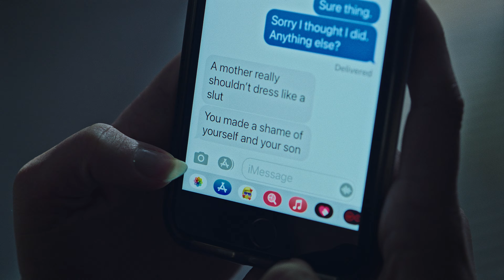Woman and Child - Nollaig Na mBán. In collaboration with Marion Bergin, Film Maker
Safe Ireland, the national agency working with domestic violence services, has partnered with award-winning creatives Herstory and Film Director Marion Bergin to create ‘Mother & Child’. This is a unique Christmas campaign because it launches on the last day of Christmas, Nollaig na mBán (Women’s Little Christmas) on the 6th January. As the Christmas lights are switched off and the crib is packed away for another year, this campaign turns the spotlight on a difficult and complex issue, holding a mirror up to Irish society. In Ireland, we have just spent weeks celebrating the mother and child at the centre of our Christmas nativity but yet we fail to respond as a society to the thousands of mothers and children who live with domestic abuse and coercive control every day.

The campaign features a powerful 60” film advert that depicts, subtly and evocatively, the shrinking world of a woman and child living with control and abuse. But out of this darkness and dominance comes light, resilience and freedom. The film will be brilliantly complemented with a landmark Herstory light show, illuminating some of the best known buildings and natural wonders in and around Dublin, like the GPO, The Pro-cathedral and Powerscourt Waterfall, with iconic images that celebrate and rejoice in the diversity, strength and sovereignty of women.

Our objective with this powerful launch is to raise consciousness, awareness and determination, at the beginning of perhaps the most anticipated and hopeful New Year in decades, to deliver the systemic, social-political and attitudinal changes needed to make Ireland the safest place in the world for all women and children.